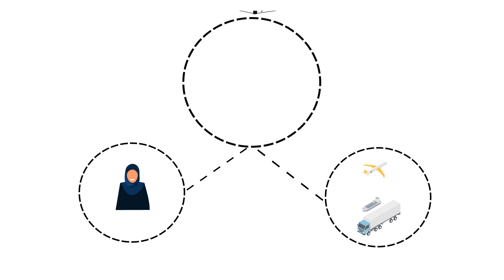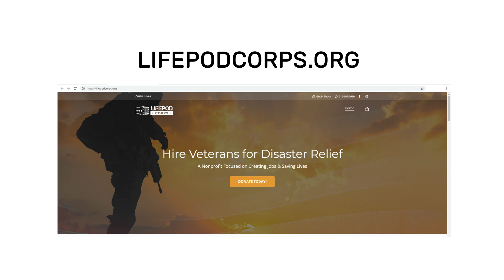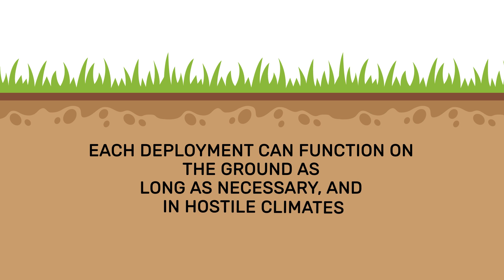LifePod Emergency Residential Deployment (LERD)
LifePod capabilities, logistical overview, and product timelines.